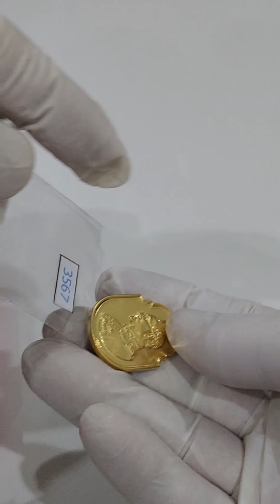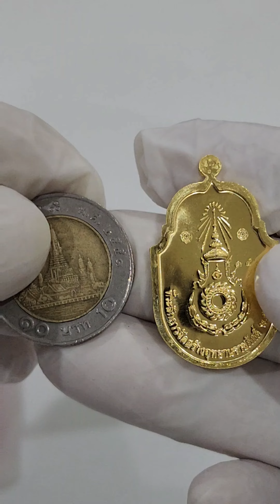เหรียญทองคำ รัชกาลที่9 ที่ระลึกสร้างอุทยานราชภักดิ์ พร้อมกล่องเดิมๆ พ.ศ.2558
รับชมรายละเอียดเพิ่มเติมได้ที่

อัพเดททุกวัน ครบจบที่เดียว

สามารถรับชมวีดีโอตัวอย่างสินค้าอื่นๆ ได้ที่